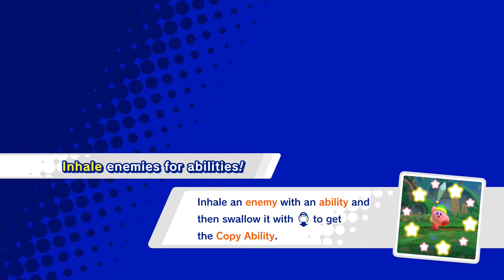Let's Play: Kirby Star Allies #1| It's A Kirby Smooch Fest!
Kirby Star Allies is a platform game developed by HAL Laboratory and published by Nintendo as part of the Kirby series. It was released worldwide on the Nintendo Switch on 16 March 2018.

On the planet Jambastion far away from Kirby's home planet, a dark, crystalline heart explodes due to a mysterious ritual, sending its numerous fragments, Jamba Hearts, hurtling into deep space. Many characters are possessed by investigating the hearts, such as King Dedede and Meta Knight. While a heart does come in contact with Kirby, it gives him the ability to befriend enemies by throwing hearts. Kirby notices many Waddle Dees bringing food to Castle Dedede and decides to investigate.

Kirby Star Allies is a 2.5-D platform game played from a side-on perspective. Players control the series' titular protagonist Kirby who can be accompanied by up to three companions. Kirby can throw hearts at enemies to turn them into his allies. The game can be played alone with the game's AI controlling companions or cooperatively with other players controlling companions. When Kirby has companions, new special attacks become available which allow Kirby to combine his abilities with those of his allies', a feature not seen since Kirby: Squeak Squad. The elemental fusions last for as long as the power is held or until a new element is introduced over it, well some of the combinations are single-use moves that can be performed anytime which combine the two powers into something brand new, bearing more of a resemblance to the combinations found in Kirby 64: The Crystal Shards. Also, when Kirby has three allies, they can perform "Friend Actions" on specific stages, like "Friend Train" and "Friend Star." It was also shown that he can bring "Dream Friends" on his side, which are ally characters from the previous games of this series. For the final boss, Kirby can use a Friend Action called the Star Allies Sparkler, which is used to fight the final boss. The Star Sparkler bears a reference to the Dragoon vehicle from Kirby Air Ride. With it, Kirby can traverse around the boss and shoot red eyes that appear on the chest, back, arms, and head of the boss. Once the faceplate of the boss is knocked off, the void underneath sucks Kirby and his allies inside to fight a globular mass. This cycle of entering and exiting the boss occurs several times, until Kirby finally defeats the boss, whose true form turns out to be a large, limbless ball with a face similar to Kirby.

The game pays many homages to previous titles of the Kirby series. For example, Animal Friends from Kirby's Dream Land 2 and Kirby's Dream Land 3 as well as Marx from Kirby Super Star are offered as free downloadable content. During the final boss battle, the wings that Void Termina can sprout resemble Marx's. During the battle against the true form of Void Termina, it morphs into different shapes like Dark Matter from Kirby's Dream Land 3, as well as changing eye shapes resembling Zero-Two from Kirby 64: The Crystal Shards. The Star Allies Sparkler has six symmetrical protrusions that resemble the Dragoon from Kirby Air Ride and Super Smash Bros. Brawl (also made by HAL Laboratory). Finally, the heart theme of the game may reference certain areas of Kirby: Planet Robobot.

Kirby Star Allies was developed by HAL Laboratory and published by Nintendo. The game was initially teased under the tentative title Kirby during the Electronic Entertainment Expo 2017. In September 2017, the game's official title was announced during a Nintendo Direct presentation. The game was released for the Nintendo Switch game console on 16 March 2018. On 3 March 2018, a free demo of the game was released on the Nintendo eShop showcasing two of the game's stages

Kirby Star Allies received mixed to positive reviews according to video game review aggregator Metacritic.[5] Critics praised the game's visuals, saying that they are "gorgeous",[6][9][10] however they criticized the game's easy difficulty with Kyle Hilliard from Game Informer saying that "[Kirby Star Allies] demands so little from the player that I sometimes felt like I was barely involved at all".[8]

Critics praised the game's soundtrack. Hilliard called the game's soundtrack "fun and bubbly"[8] and GameSpot reviewer Peter Brown and IGN reviewer Brendan Graeber calling the soundtrack "catchy".[9]

Kirby Star Allies sold 222,031 copies within its first week on sale in Japan, which placed it at number one on the all format sales chart.